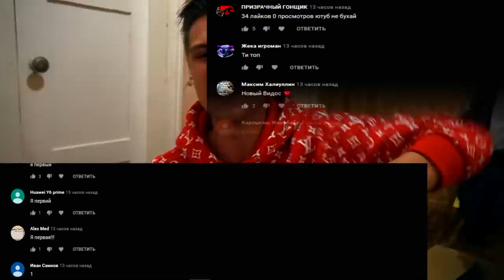*СТРАШНО* ШЕРИФ ВУДИ НАПАЛ НА МЕНЯ в 3:00 (снял движения игрушки)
Я купил игрушку шерифа вуди с истории игрушек! И оставил камеру на ночь что бы она сняла то как шериф вуди двигается. И ВЫ НЕ ПОВЕРИТЕ!! но шериф Вуди живой. Это реально живая игрушка.

СПРАШИВАЙ: ask.fm/s_e_r_h_y_i__k_i_n_g